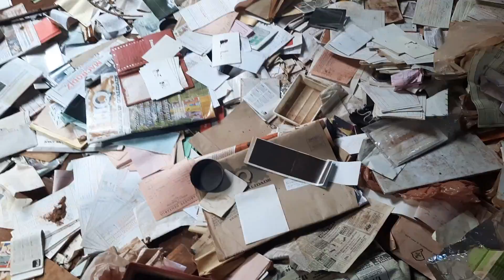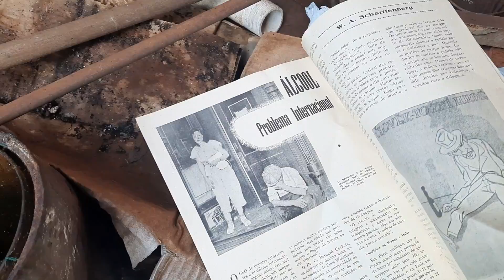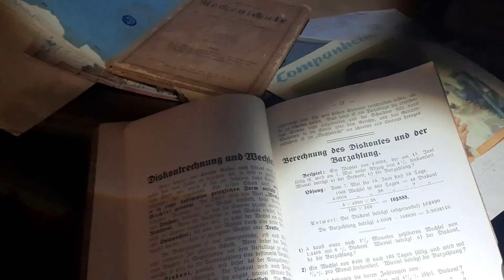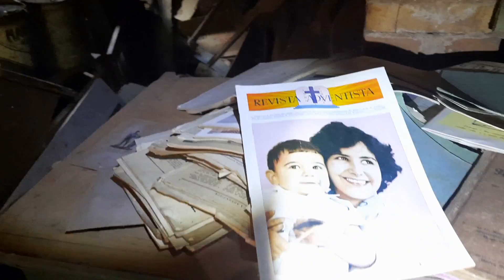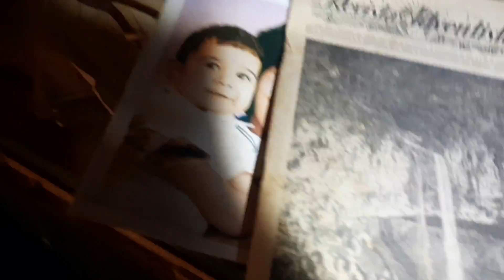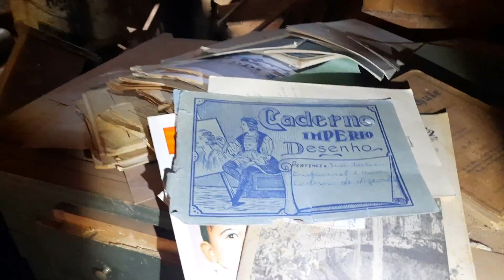ENTREI NA ANTIGA MANSÃO DO DENTISTA E DA MULHER PIANISTA LOTADA DE ANTIGUIDADES NO PORÃO!!!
• Terça, 01de junho de 2021.